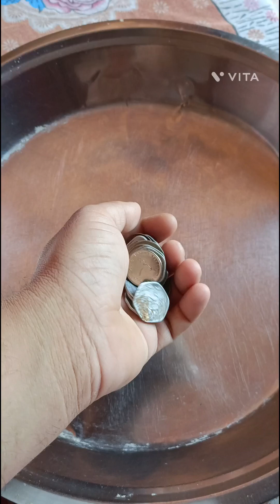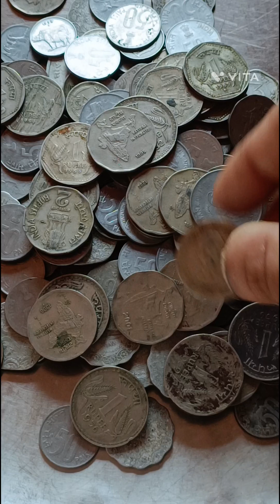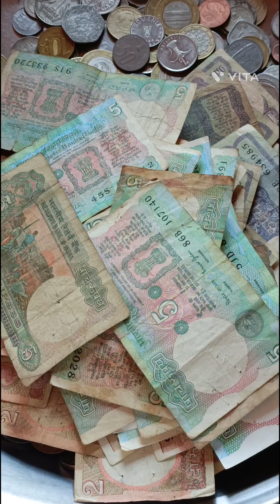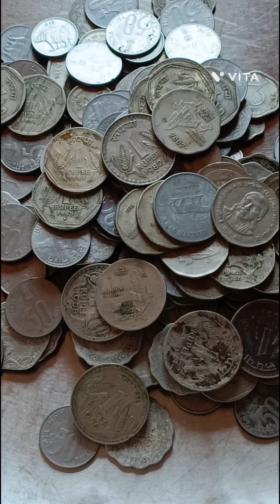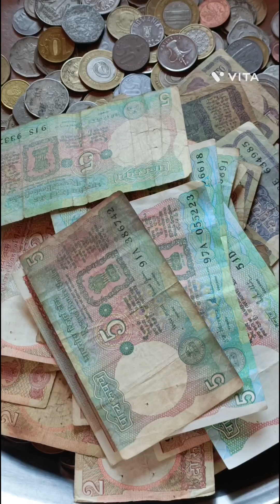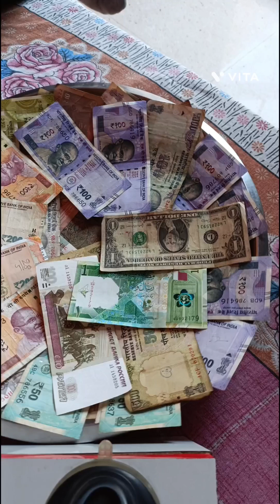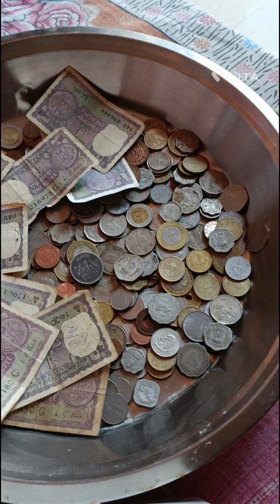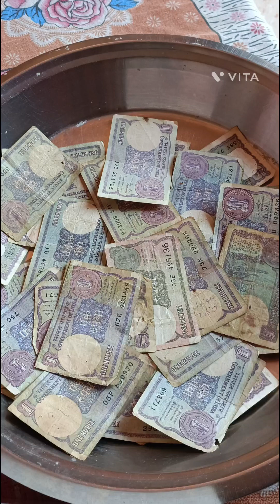old coin old note ind